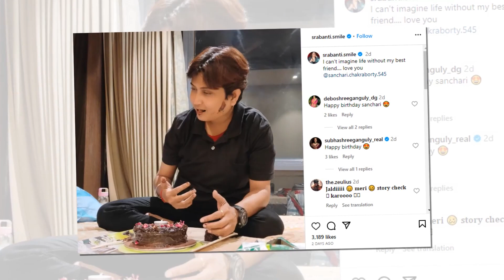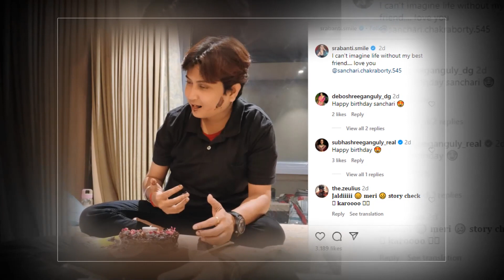এবার বিকিনিতে উত্তাপ ছড়াচ্ছেন শ্রাবন্তী | গোসলের দৃশ্য ভাইরাল | Srabanti Chatterjee.